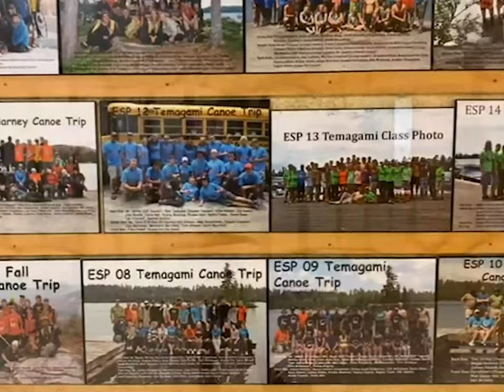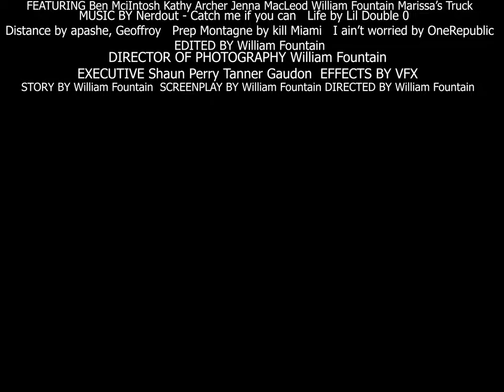ESP (Student Film Documentary)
Gr 12 first year film studies student, Enviromental Studies program (ESP) Documentary a class within Grey Highlands Secondary School

Music
Catch me if you can - Nerdout
Life - Lil Double 0
I Ain't Worried - OneRepublic
Distance - Apashe, Geoffroy
Prep Montage - Kill Miami, Rohaan